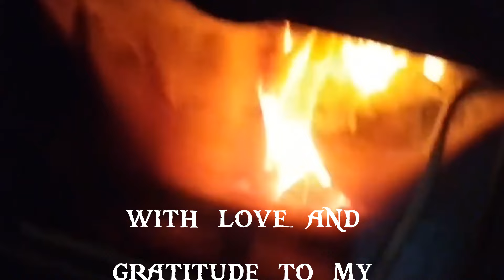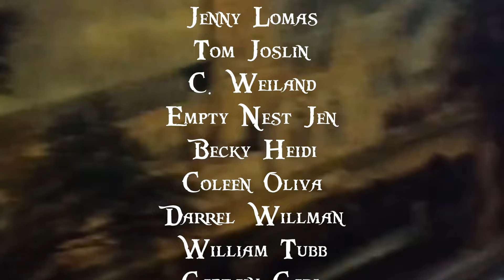Ep 101: Crime on the Canals: THE TILBURY. 1874. Why explosives and boats don't mix! 🔥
Journey back to 1874 and learn about how explosives and boats just don't mix!

For bonus videos, secret blogs and early releases on all content join up

if you're interested in reading more about Crime on the Canals, you can get "Crime on the Canals" by Anthony Poulton-Smith online!